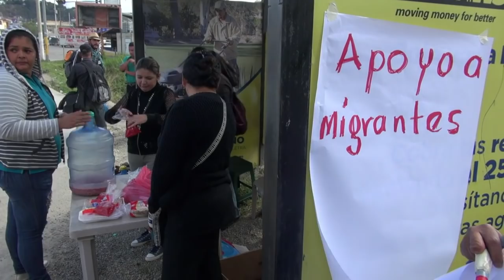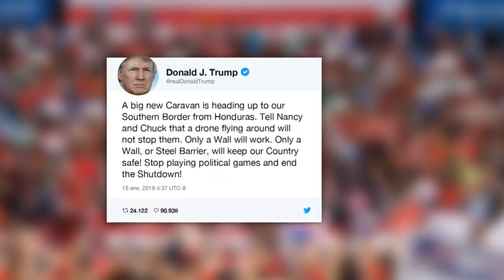Nueva caravana hondureña rompe cerco policial en Guatemala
Cientos de hondureños cruzaron el martes a Guatemala al romper un cerco policial, en una nueva caravana que se dirige a Estados Unidos, donde el presidente Donald Trump volvió a reclamar la construcción de un muro para bloquearles la entrada a los migrantes indocumentados.